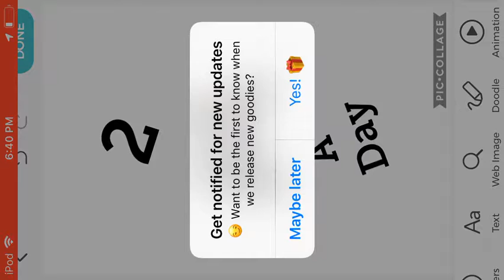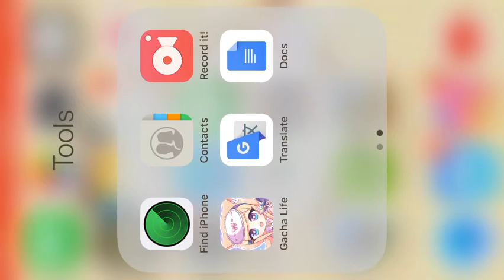New Schedule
Well it’s on the title XP